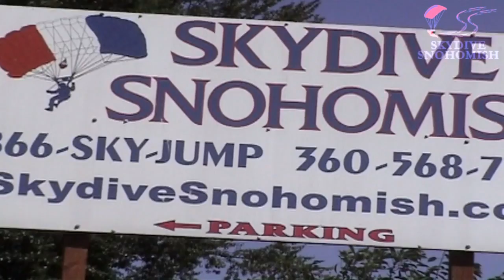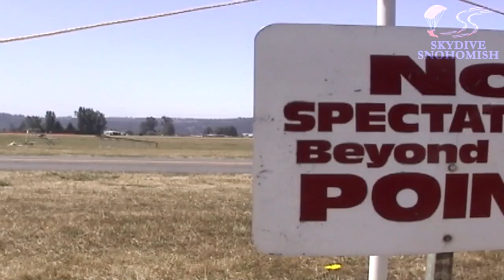Omar Haddad's Tandem skydive!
Omar Haddad's tandem skydive at Skydive Snohomish!